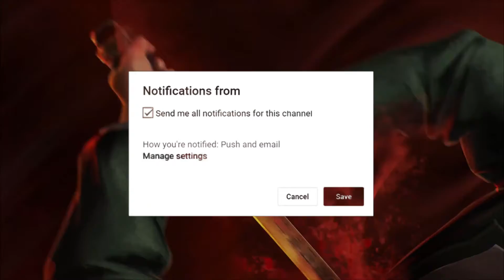"ALPHA OMEGA" EASTER EGG ENDING CUTSCENE (Black Ops 4 Zombies Alpha Omega Ending)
Hey, My name is MrCapTv! Welcome to my video!

Yo guys! First of all thank you SO much for watching, it would be great if you could leave a like rating as it motivates me to keep creating content for you all! Finally, if you have any questions, feedback or just general comments then be sure to leave it in the comment section below!